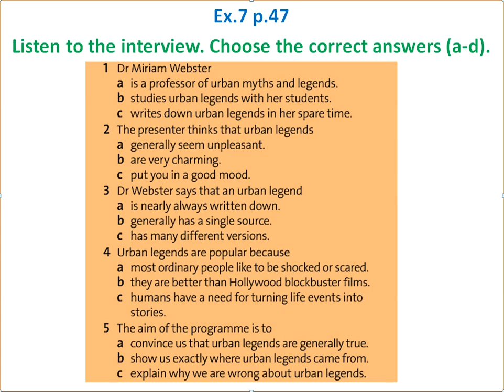SOLUTIONS 11 KZ edition SCIENCE / M5c / Ex.7 p.47 Listen & Choose